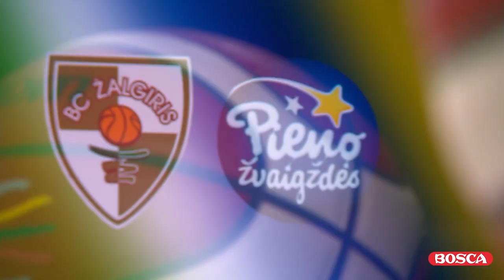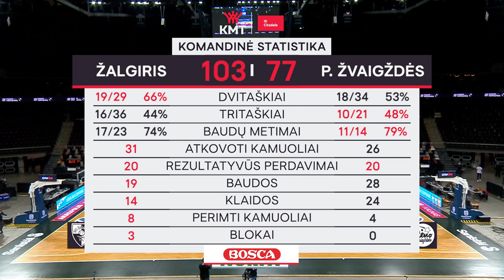Citadele KMT rungtynių apžvalga: „Žalgiris“ - „Pieno žvaigždės“ [2021-01-18]